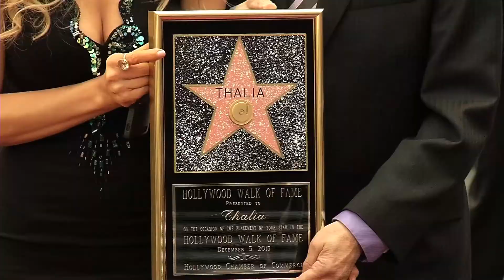Thalia ya tiene estrella en Hollywood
La cantante devela su estrella y se convierte en la primera cantante mexicana, nacida en México, en tener tal reconocimiento